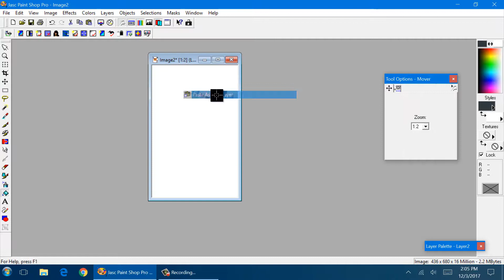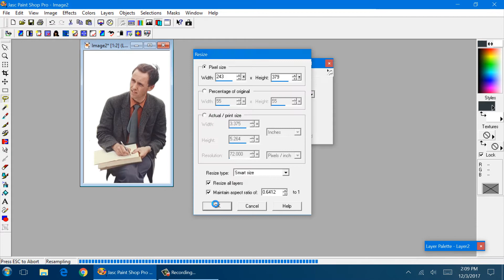White background.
Paintshop Pro 7. Cut out the foreground graphics to achieve a white background. Use of layers too.

This was previously an unlisted video, and is not meant to be a tutorial.